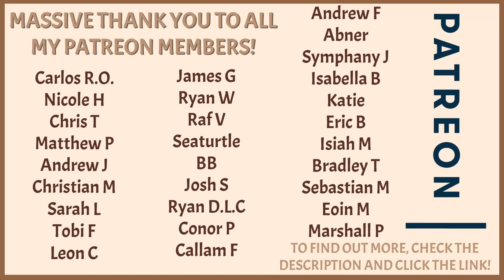Mmm you look tasty...ASMR Eating and Nibbling your Face | Mouth Sounds, Hand Movements, Inaudible...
Yeah I'm not even sure myself what this video is...sorry in advance.

-Exclusive videos
-Exclusive Livestreams
-YouTube Shoutout
-Members Only Discord
-And MORE!
-Get notified whenever I go live!